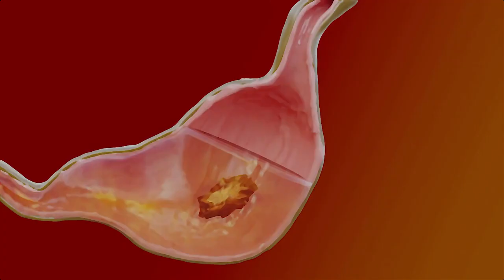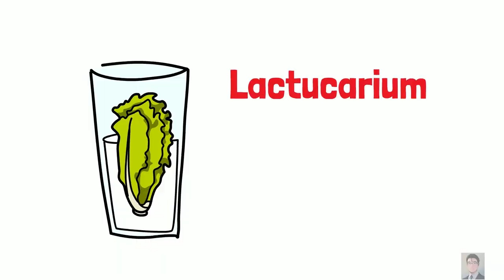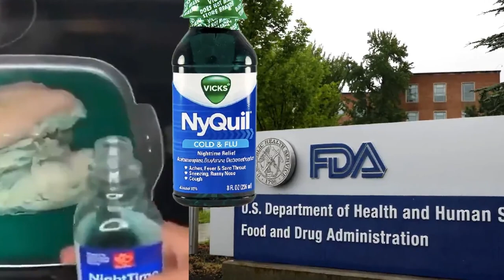Top 5 Dangerous Tiktok Trend to Avoid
HEY! Dr. Kev here, and today we're tackling ... Top 5 Tiktok Trend to Avoid

My goal with this channel is to help you make healthier choices and unlock your full potential for well-being. Through engaging and informative content, I aim to empower you to take control of your health and embrace a life of vitality and joy.

Whether you're seeking:
- Simple, science-backed tips for improving your diet and nutrition
- Effective strategies for managing stress and boosting your mental health
- Inspiring stories of transformation and resilience
- Fascinating health and medical facts that will blow your mind
- Funny medical videos to lighten up your day

This channel is your trusted guide on your journey to optimal health!